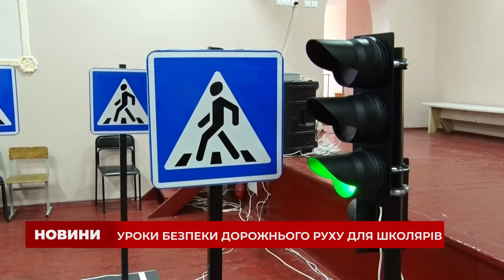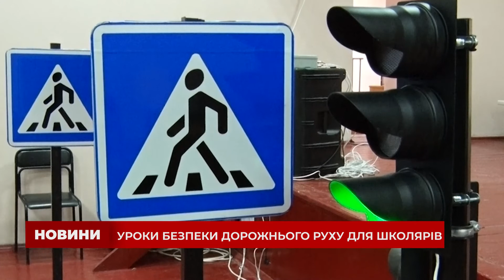Учні Тетерівської школи беруть участь у Всеукраїнському конкурсі МАРАФОН 2021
Учні Тетерівської громади беруть участь у Всеукраїнському конкурсі МАРАФОН2021. Сьогодні провели відкритий урок з Правил дорожнього руху для пішоходів. На занятті побувала Валентина Дорош